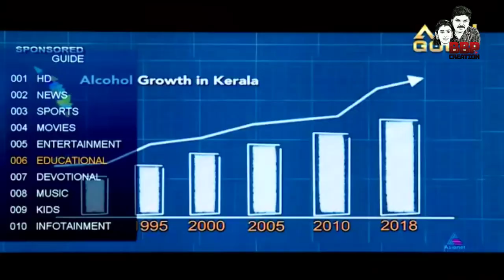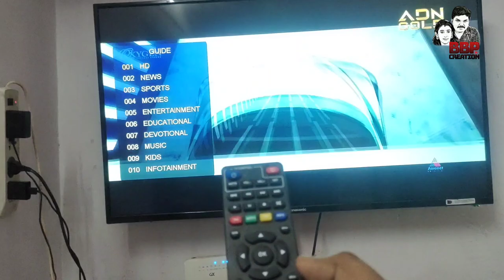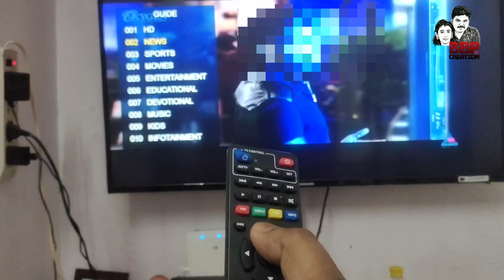Asianet Cable Tv | Digital Set Top Box New Options 22.04.2022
Asianet Digital Network
Set Top Box
New Options

Asianet Digital Set Top Box New Options

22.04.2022